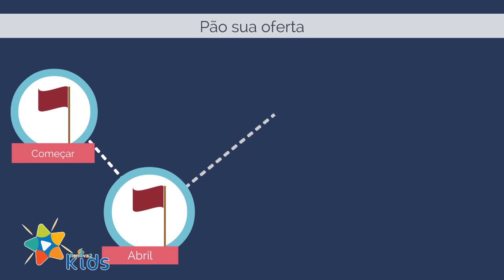Informativo Mundial das Missões Infantil ► 🇧🇷 ✅17 de Abril de 2021 | Discipulando um Dentista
Discipulando um dentista, Assista à história do Informativo Mundial das Missões 2021 para menores. Compartilhe com as crianças de sua igreja.
📍 Material de apoio para o Informativo Mundial das Missões para Menores – 2º Trimestre de 2021.